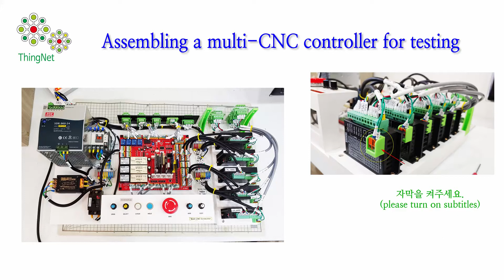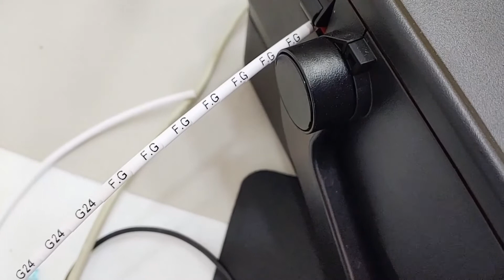Multi CNC controller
나는 자작 CNC에 사용할 시험용 멀티 CNC컨트롤러를 제작하고 있습니다.
I'm making a multi-CNC controller for testing for my own CNC.